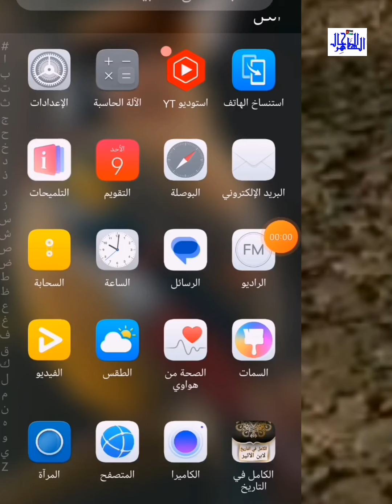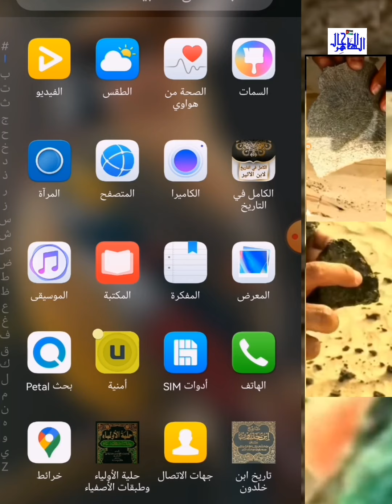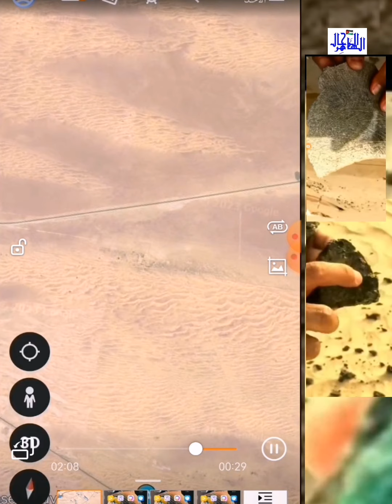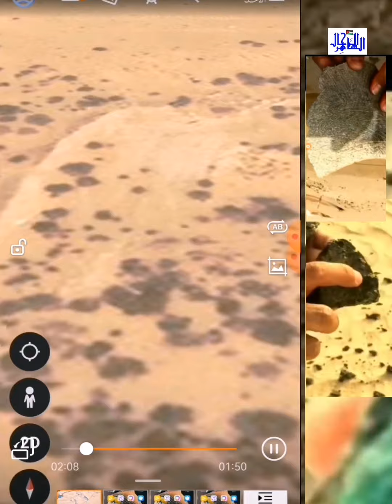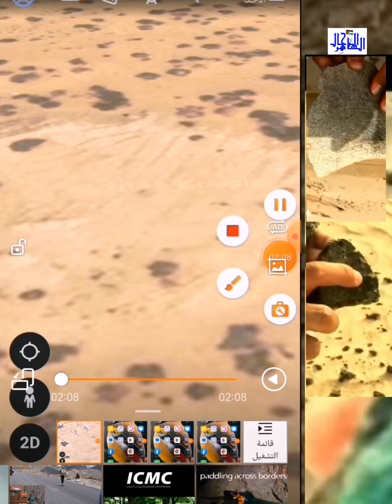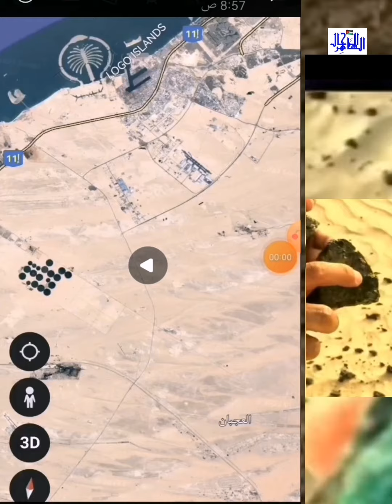آثار منطقة ساروق الحديد في دبي